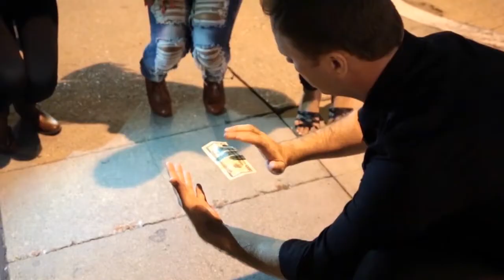Loops New Generation (Pack de 8)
Plus de boucles. Plus de qualité. Même prix.

"Une puissance extraordinaire à portée de main" - Cyrille

"Le pouvoir secret ultime... Je ne quitte jamais la maison sans lui" - Dynamo

Véritable magie... Lévitation à tout moment, n'importe où.

Inventé par le génie Finn Jon, perfectionné et popularisé par Yigal Mesika. Les boucles® sont utilisées par des magiciens de classe mondiale tels que David Blaine, Cyril et Dynamo. Loops est l'invention la plus polyvalente, la plus pratique et la plus puissante de l'histoire de la magie. Cet utilitaire étonnant est assez puissant pour déplacer des objets lourds comme de l'argenterie et des lunettes de soleil. Vous pouvez faire flotter une bague ou un billet emprunté. Vous pourrez animer et faire léviter des objets du quotidien en vous rendant intrépide pour créer des possibilités infinies. La configuration ne prend que quelques secondes et vous serez prêt pour la journée à jouer à tout moment. La meilleure partie de toutes... Il est facile à maîtriser.

Mieux que jamais

Vient maintenant avec 8 boucles pour le même prix d'origine. Après de nombreuses années à affiner la qualité de cet outil, les boucles ont maintenant l'invisibilité ultime, la taille constante parfaite et la résistance ultime.

Économiseur de boucles breveté

L'économiseur de boucles protégera vos boucles à tout moment de toute pression ou dommage. Vous n'avez plus à vous soucier de la résistance réduite des boucles grâce aux protections brevetées uniques qui les protègent dans toutes les conditions. Cette enveloppe a également été conçue pour rendre l'accès à vos boucles le plus rapide et le plus pratique possible.

Vous recevez :

Un ensemble de 8 boucles fournies avec le Loops Saver breveté.

Une vidéo explicative en anglais de 20 minutes avec des performances complètes et des explications. Vous apprendrez 4 effets, astuces et subtilités remarquables enseignés par Yigal Mesika ; ainsi qu'une vidéo explicative en français reprenant les bases à connaître, pour les non anglophones !

Les effets incluent :

Deck hanté Mesika
Fourche animée
Fourche tournante
Billet flottant
Découvrez les possibilités infinies des boucles...

Maintenant de retour en stock et fabriqués aux États-Unis.

Informations complémentaires :

Inventé par le génial magicien Finn Jon, perfectionné et popularisé par le magicien Yigal Mesika, les "Loops®" sont utilisés par des magiciens de renommée internationale tels que David Blaine, Cyril, et Dynamo. Le "Loops®" est l’invention la plus polyvalente, pratique et puissante de l'histoire de la magie. Cet utilitaire étonnant est assez fort pour déplacer des objets "lourds" et des lunettes de soleil. Vous pouvez faire flotter une bague ou un billet emprunté. Vous serez en mesure d'animer, de faire léviter des objets du quotidien... Il ne faut que quelques secondes pour le mettre en place, vous ne le quitterez plus de la journée et serez prêt à tout moment. La meilleure partie de tout... Le Loops est facile à maîtriser. Après de nombreuses années, la qualité du Loops s’est affinée. Le Loops est maintenant plus invisible, sa taille est mieux adaptée et sa résistance renforcée.